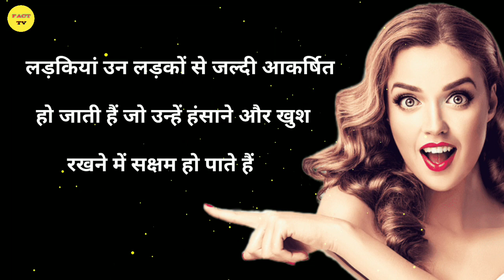लडकियों के बारे में 10 मनोवैज्ञानिक रोचक तथ्य 😱 | psychology facts about girls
psychology facts about love in hindi
साइकोलॉजी facts in hindi love
psychology facts about girls
psychology facts about girls and boys
interesting psychology facts about crush and love
physiological facts
physiological facts in hindi
amazing fact
amazing fact in india
amazing facts in india in hindi
amazing facts short
amazing facts short video
interesting facts
indian facts
intresting facts about india
bharat ke 3 andhvishvaas ke piche ka science
youtubshortsvideo
short facts
shorts virl video
YouTube shorts
shorts facts in hindi
amazing facts
intresting facts

tanks for watching this video ram ram 🙏